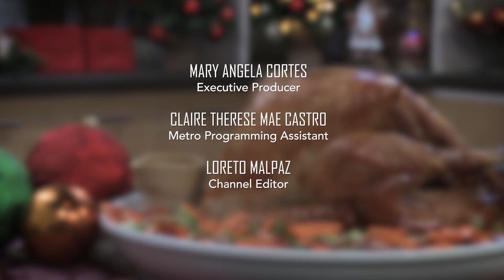Sandy Daza’s Meat Lasagna, Monte Cristo and Roast Turkey with Gravy holiday recipes | Caza Daza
Christmas is literally around the corner and on this episode of Casa Daza, Sandy cooks his holiday recipes of Meat Lasagna, Monte Cristo and Roast Turkey with Gravy to be shared with family and friends.